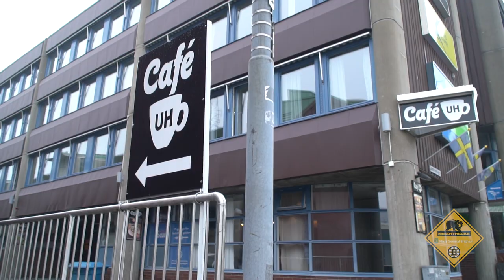Bear Tracks 2022: Linus Ullmark in Sweden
Bruins goalie Linus Ullmark shows Bear Tracks around his hometown in Sweden.